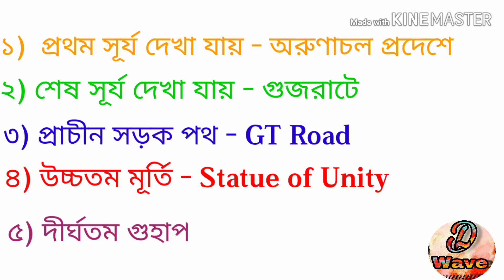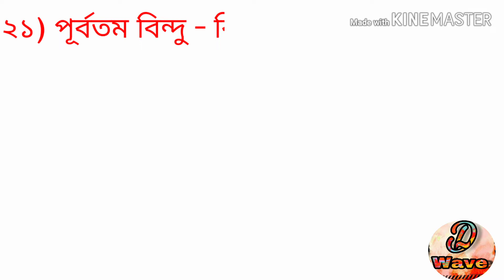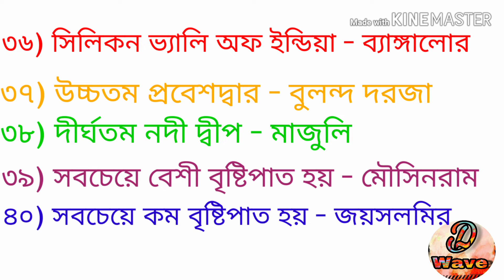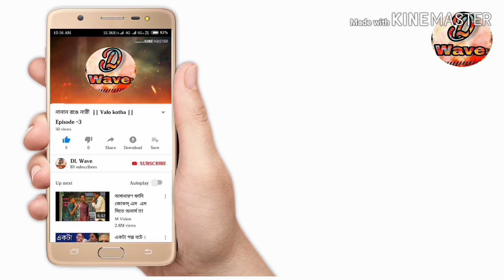All About India || General Knowledge -7 || 50th More questions answer|DLwave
General Knowledge এপিসোড গুলো দেখুন এবং আপনার জ্ঞান ভান্ডার কে আরো সমৃদ্ধ করুন।।

DL Wave